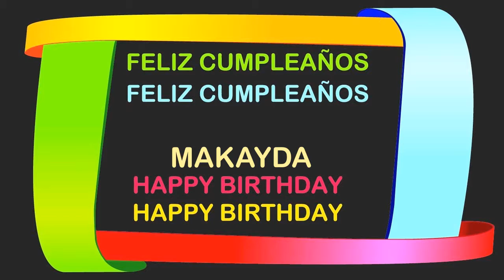Makayda Birthday Postcards & Postales